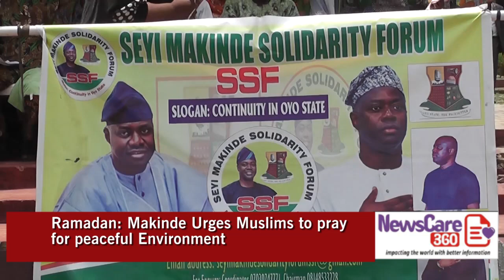Ramadan: Makinde Urges Muslims to pray for peaceful Environment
Oyo State governor, Seyi Makinde, has declared that the prayers of the Muslim clerics will continue to make Oyo State peaceful and safe, urging them to continue to pray for the government.

The governor stated this on Wednesday while speaking at the 7th Omi Tuntun Ramadan Public Lecture held at the Government House Arcade, Agodi, Ibadan, noting that his being the governor of the state today is by the grace of God and the efforts of all religions in the state.